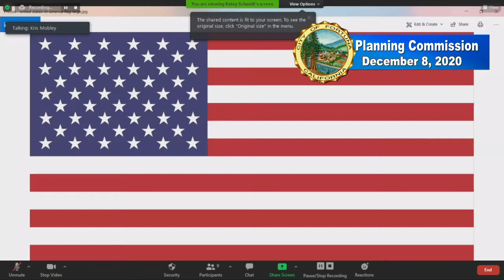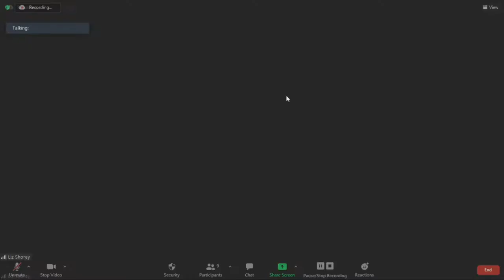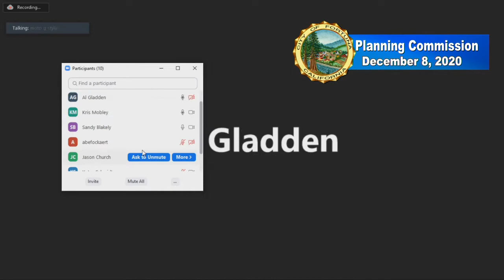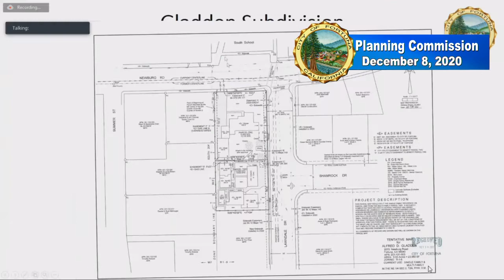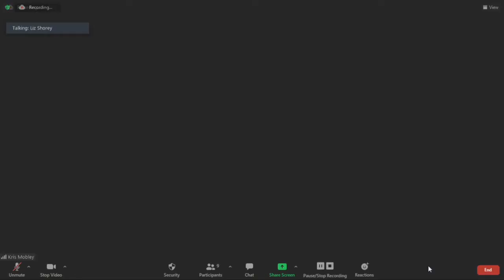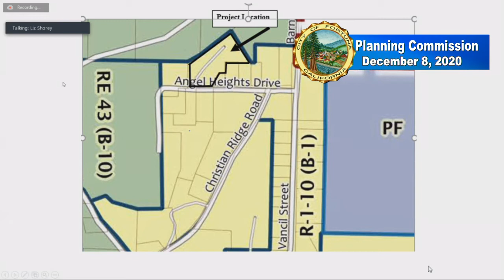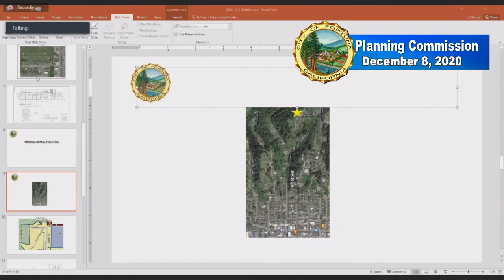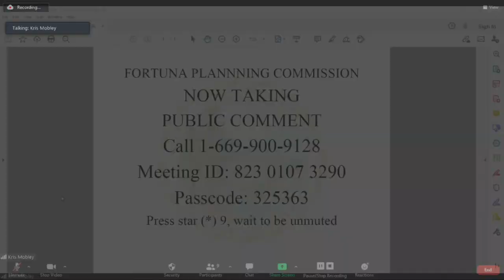Fortuna Planning Commission Meeting - 2020-12-08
Meeting of the Fortuna Planning Commission on 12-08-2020. Fortuna Planning Commission Meetings LIVE on the Second and Fourth Tuesday of each month.